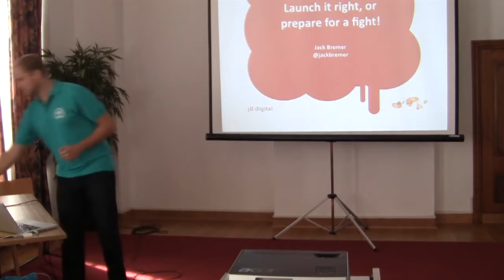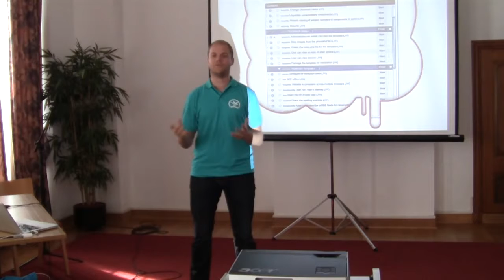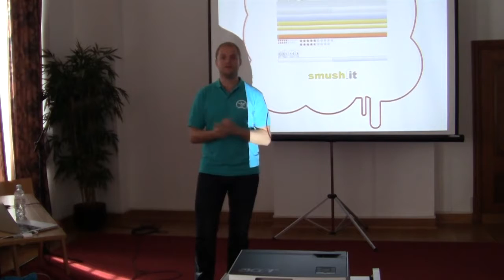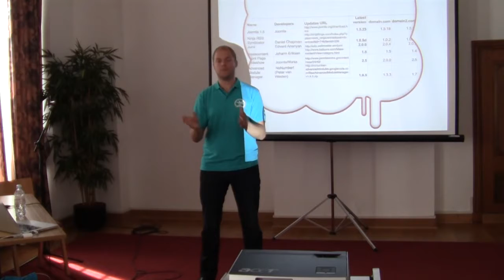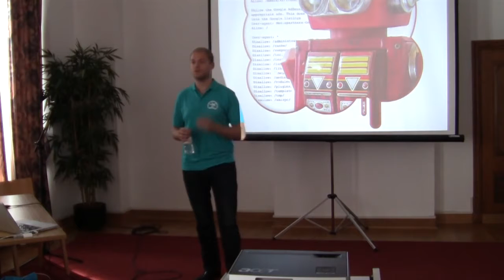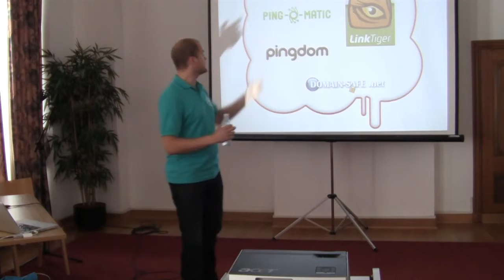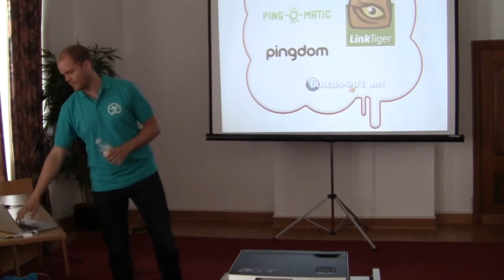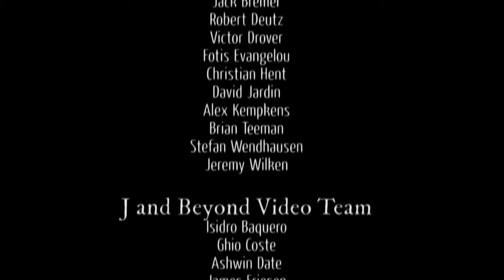Launch it right or prepare for a fight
by Jack Bremer